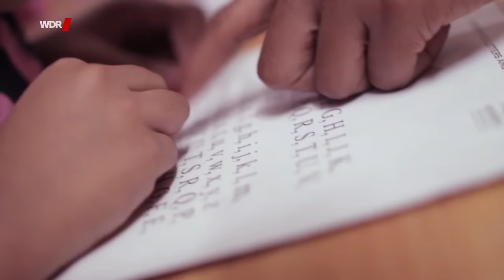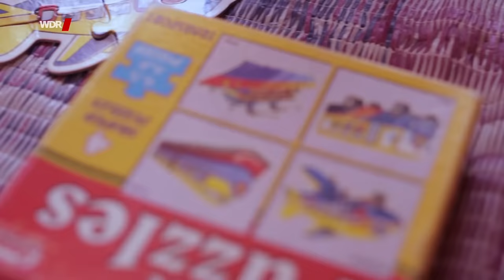Wie leben Kinder in Indien? | Der Elefant | WDR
Wir reisen nach Indien. Monster Knöpfchen erklärt, wo sich Indien befindet, wie man sich in Indien begrüßt und erzählt vom Elefanten-Gott Ganesha und Kühen, die in Indien heilig sind. Sai ist fünf Jahre alt. Er zeigt, was er isst und wie sein Alltag aussieht. Nach dem Frühstück betet er und fährt anschließend mit der Rikscha in die Vorschule, wo er Lesen und Schreiben lernt. Er holt Wasser aus dem Brunnen und gießt die Blumen. Nach dem Mittagessen puzzelt Sai mit seiner Mutter und holt sich anschließend eine Kokosnuss zum Trinken. Sein Vater zeigt ihm einen Tempelelefanten, der für ein Ritual angemalt wird. Seine Tante malt mit Farbpulver sogar extra einen blauen Elefanten auf den Boden.